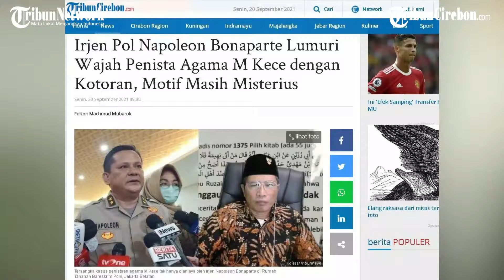Motif Irjen Pol Napoleon Bonaparte Masih Misterius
TRIBUNCIREBON.COM - Tersangka kasus penistaan agama M Kece tak hanya dianiaya oleh Irjen Napoleon Bonaparte di Rumah Tahanan Bareskrim Polri, Jakarta Selatan.

Direktur Tindak Pidana Umum Bareskrim Polri Brigjen Andi Rian Djajadi mengungkapkan M Kece juga mendapatkan perlakuan yang tidak menyenangkan dari Irjen Napoleon.

Dalam pemeriksaan terungkap selain terjadi pemukulan, pelaku NB juga melumuri wajah dan tubuh korban dengan kotoran manusia.

Diketahui, Irjen Napoleon Bonaparte merupakan terpidana kasus dugaan suap dari Djoko Tjandra yang kini mendekam di Rutan Bareskrim Polri, Jakarta Selatan.

Lokasi yang sama dengan tempat penahanan Muhammad Kece. (*)

Editor: Machmud Mubarok
Video Production By Donni Valentino